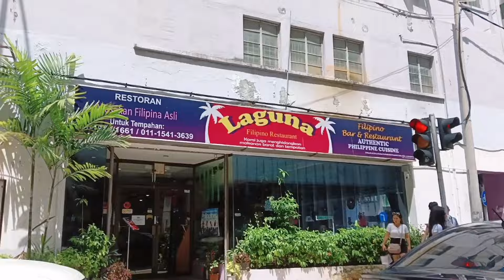My Birthday Lunch in Laguna Restaurant